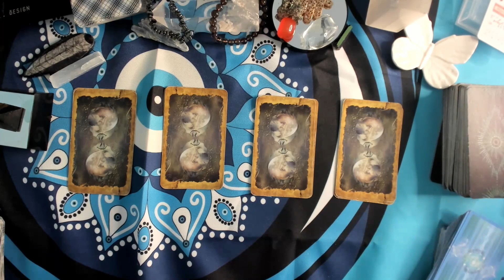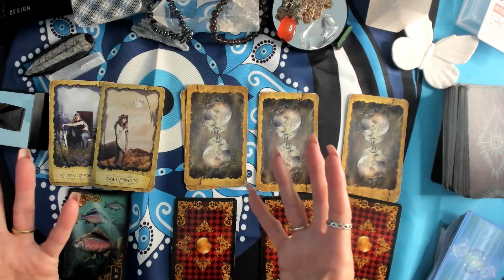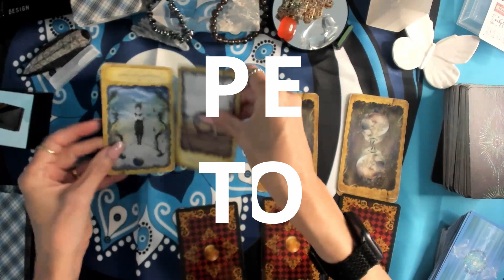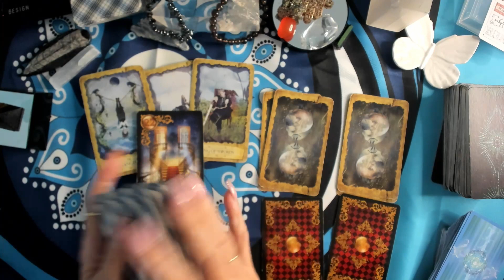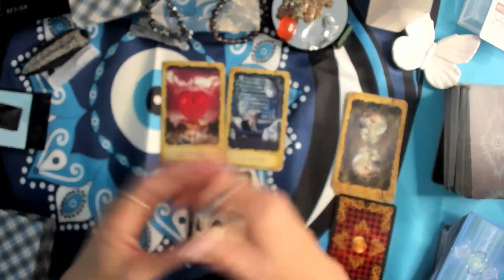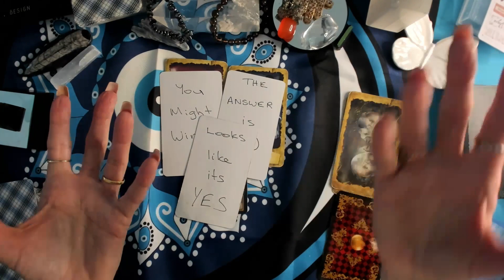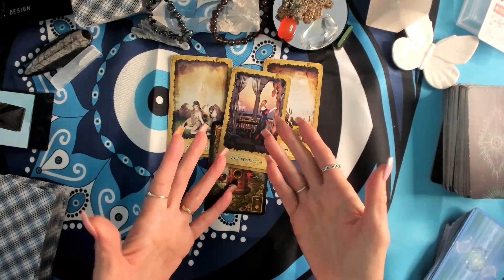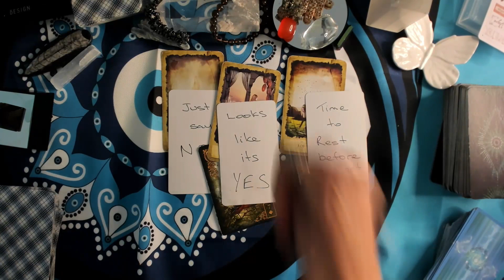🔮🔮YES or NO TAROT READING🔮🔮Ask Any Question??? **TIMELESS✨✨PICK✨ A✨ CARD✨✨READING**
This is a TIMELESS reading, no matter what time or date you are drawn to this reading it is the right time for you!

🔮Time Stamps🔮

🦋 Pile No.1  02:31🦋
🦋 Pile No.2  05:28🦋
🦋 Pile No.3  10:51🦋
🦋 Pile No.4  14:40🦋